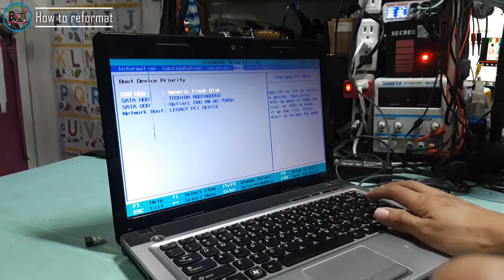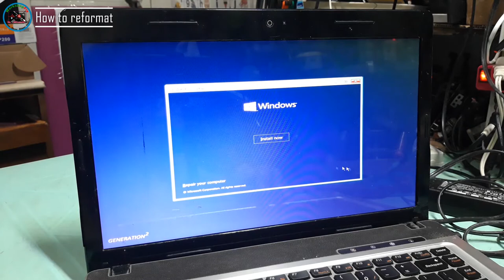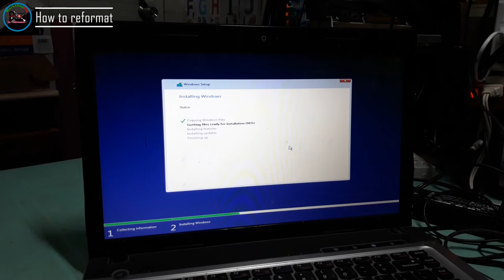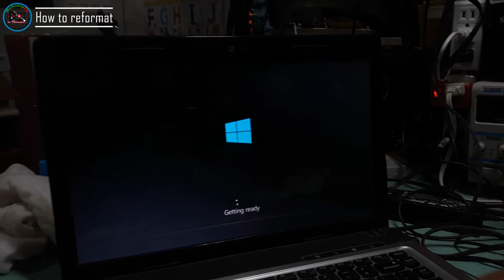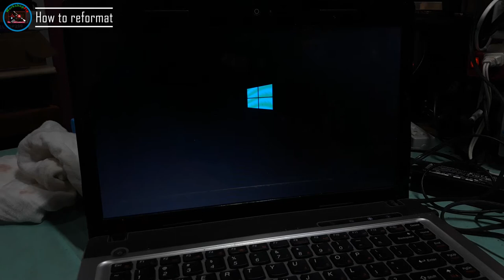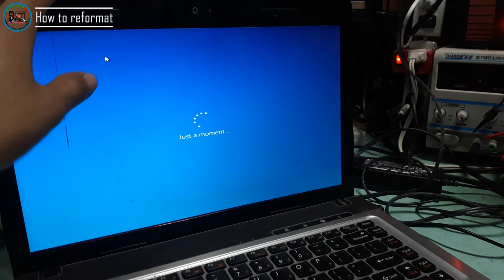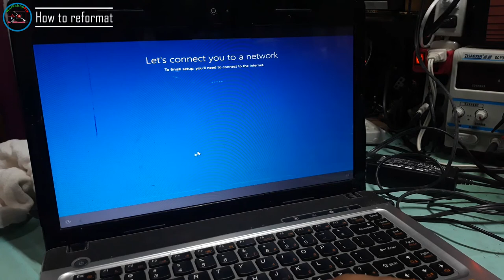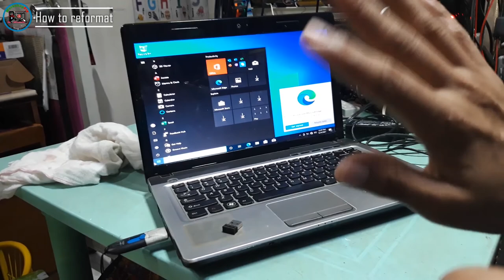How to reformat a computer using Windows 10?